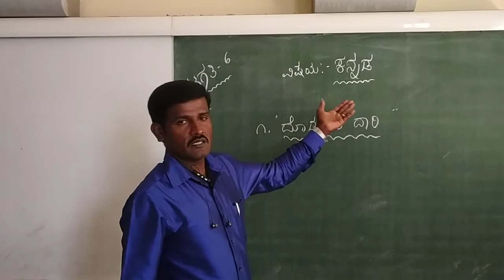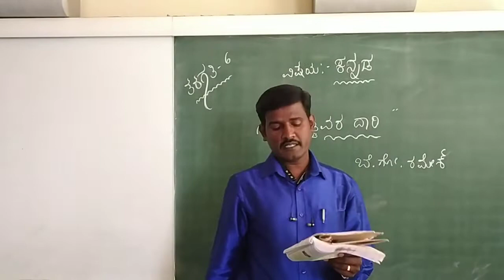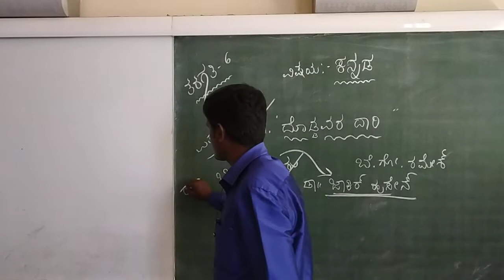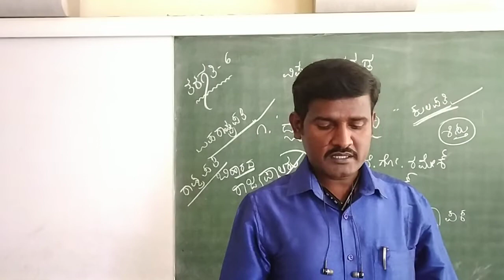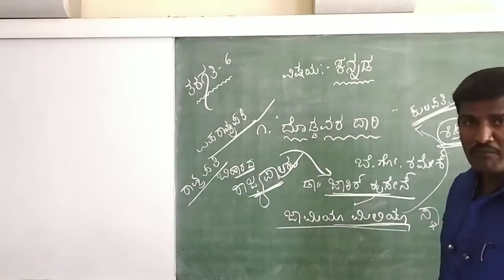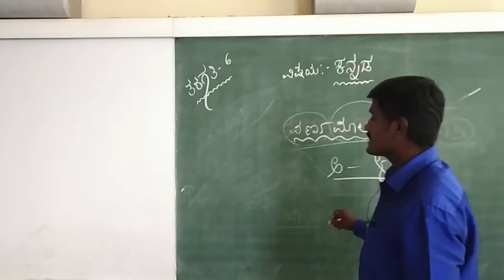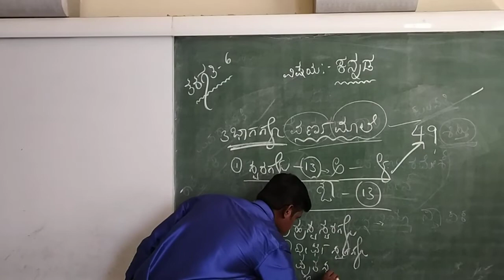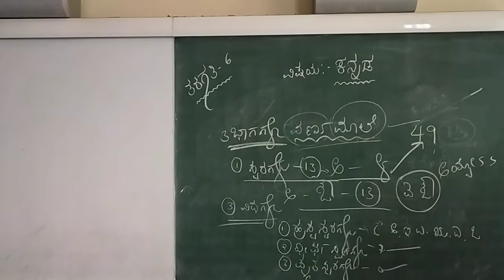CLASS 6 ಗದ್ಯಪಾಠ ೧ ದೊಡ್ಡವರ‌ ದಾರಿ Lecture No.2 || SHUBHODAYA ENGLISH SCHOOL GUBBI